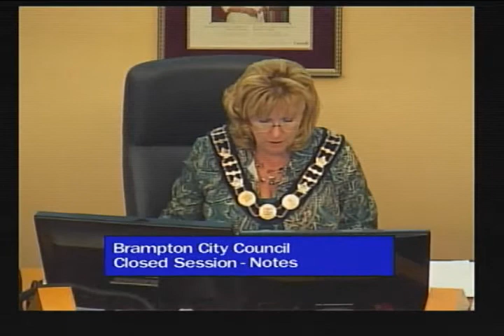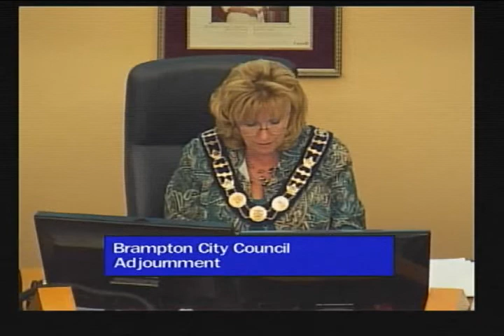City Council- September 13, 2017 - Part 1